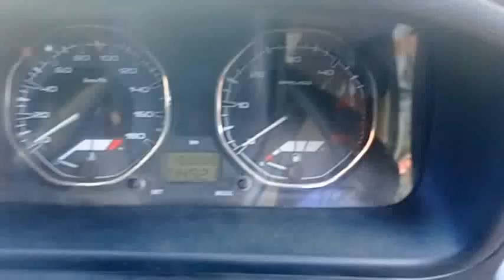2016 Tata Indigo LS Tirunelveli